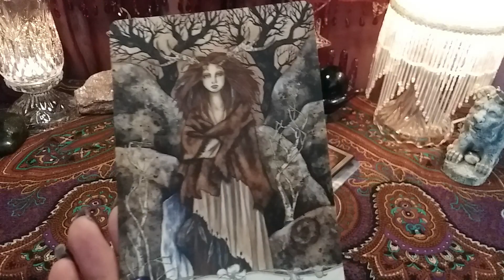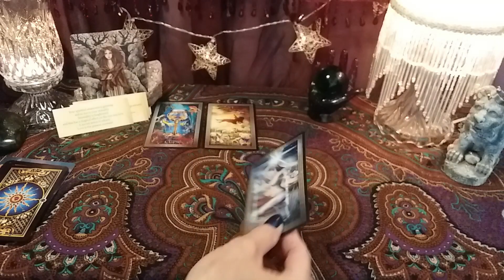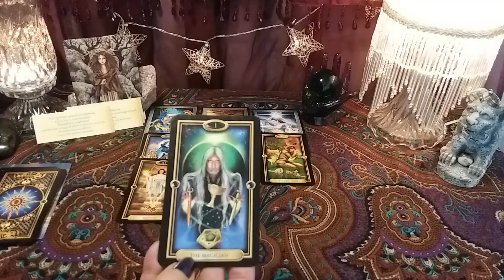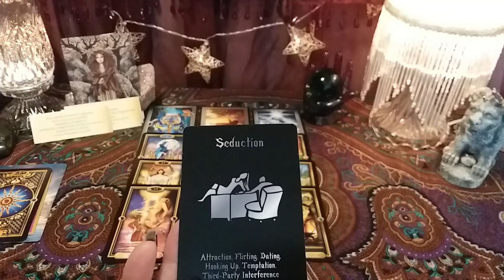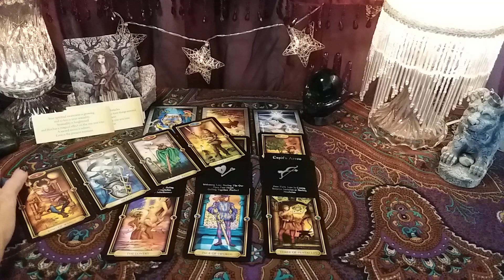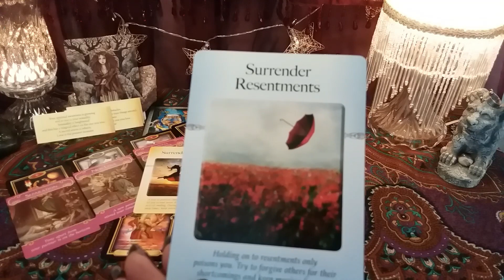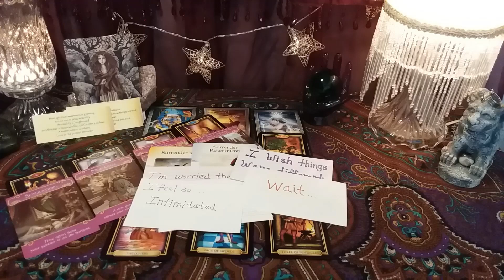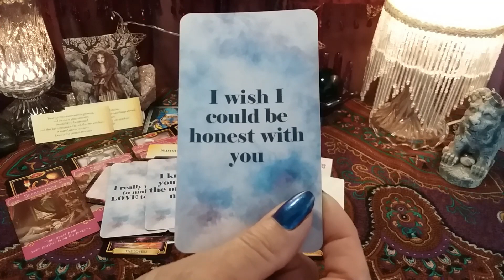♌ LEO 🤔💖 Their Thoughts, Intentions, And Next Move! Timeless LOVE Tarot Reading